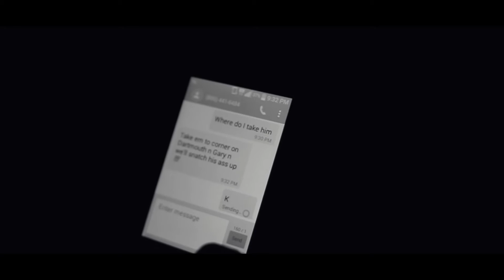"No Love" - Eddie Caine Ft Sikone (Official Music Video)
"No Love" - Eddie Caine Ft Sikone
Sik Side Texas - Mafia Music

Directed/Shot/Edited By Zane Up
Eyez Wide Open Filmz
Hire @...